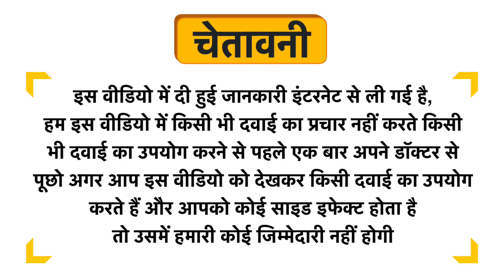Merlion Naturals Basil Essential Oil Uses in Hindi | Side Effects | Dose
Merlion Naturals Basil Essential Oil Uses in Hindi | Benefits | Side Effects | Dose